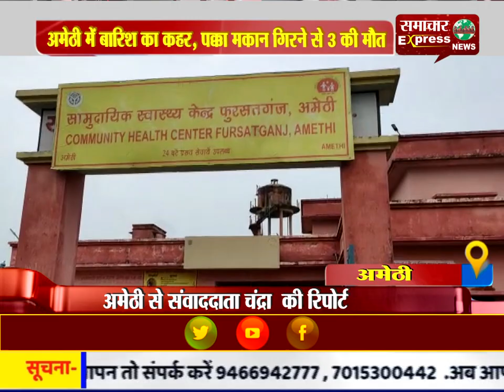अमेठी में बारिश का कहर, पक्का मकान गिरने से 3 की मौत